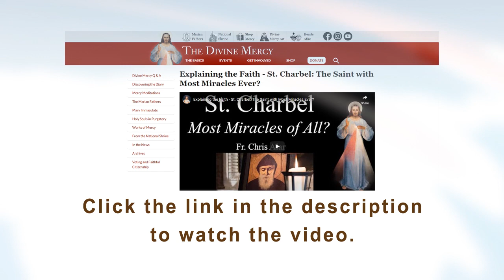Talk on St Charbel, Given by Father Chris Alar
Talk: "St. Charbel: The Saint with Most Miracles Ever?"
The Family of Saint Sharbel is pleased to share with you this talk on St. Sharbel, given by Father Chris Alar, MIC (Marian Fathers of the Immaculate Conception of the B.V.M.), on July 23, 2022, for the Feast of St. Sharbel

The talk is part of Fr. Alar’s series “Explaining the Faith”, and is entitled “St. Charbel: The Saint with Most Miracles Ever?” In this episode, he gives an overview of St. Sharbel’s life, healing miracles, incorruptibility and more.

With more than 29,000 registered miracles, St. Sharbel is considered to have the most miracles out of the over 10,000 saints in the history of the Church, other than the Blessed Virgin Mary.

Visit the NEWS section on our website to watch the video.